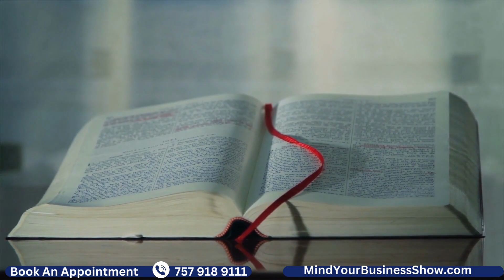Christians Are Not Weaklings - Be Saved & Keep Your Backbone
Learn How to keep your backbone and still be saved.  Taught by Kingdom Ambassador, Entrepreneur, Inventor & Motivational Speaker Patience Dean. If no one else will...We will bet on you and your success.